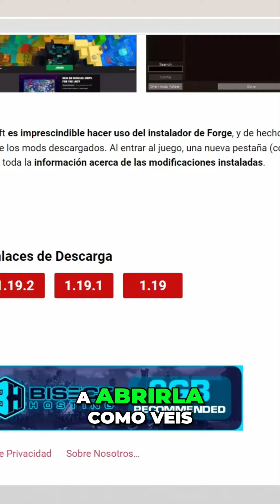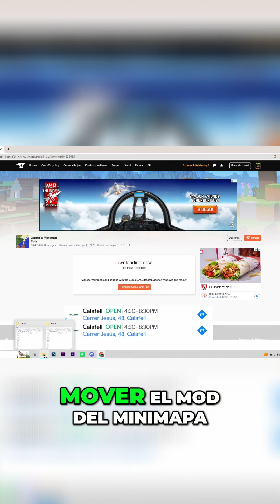Cómo instalar Xaero's Minimap en Minecraft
En este vídeo explico a como instalar Xaero's Minimap en minecraft de manera muy sencilla para implementarla en servidores privados y públicos. Con forge, la función todavía es aun mas facil.